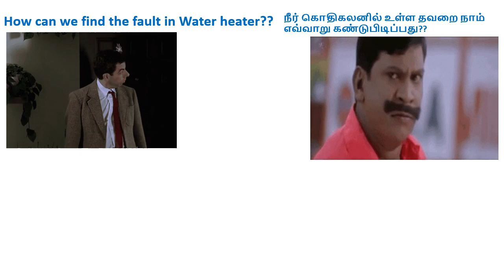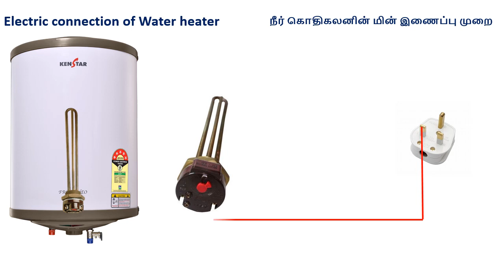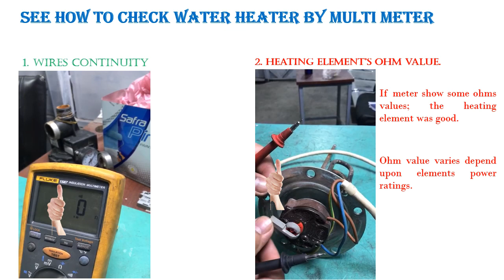16 Water Heater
நீர் கொதிகலனின் குறைகளை கண்டறிதல்